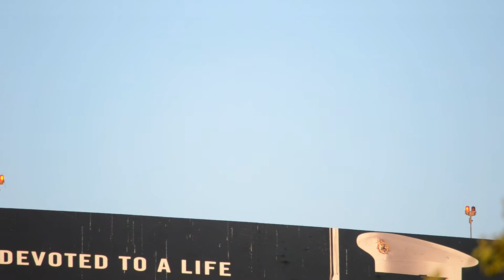Alaska Airlines De Havilland Dash-8Q400 [N432QX] Landing At LAX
Nice sunset, nice aircraft.
Delivered- 7/30/07